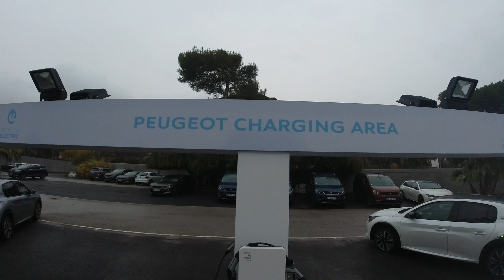Peugeot 3008 Hybrid4 300 CH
300 chevaux pour faire le fou dans la boue !